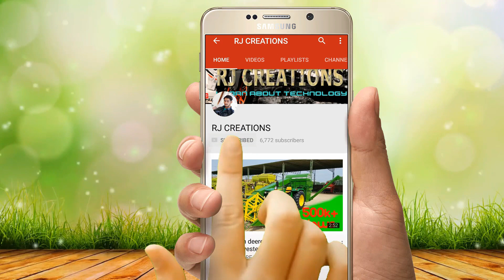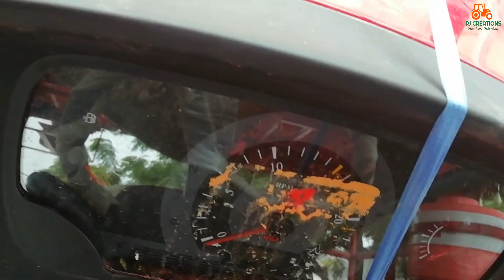Mahindra novo 605 di 4*4 balkar combined harvester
music from